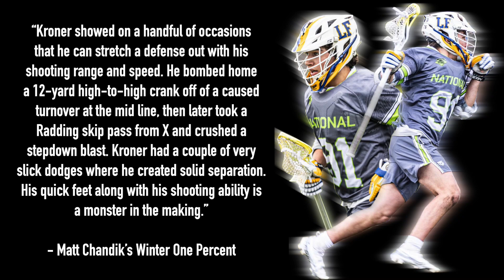Lucas Kroner (Class of 2025) 2022 Fall Lacrosse Highlights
Drake, Lil Wayne, & Eminem Vs The Killers - Mr. Brightside Forever